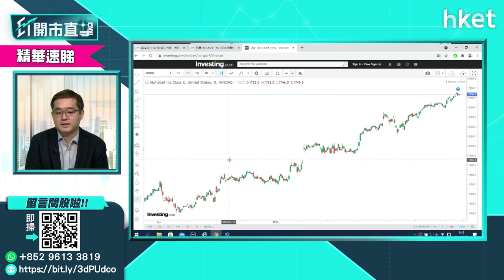【ET開市直擊】（精華）All-in一隻美股 「美股專家」馮宏遠揀呢隻？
資金有限，想集中彈藥投資賺取最大回報，有投資者留言問，如欲All-in 買入一隻美股作中、長綫持有，會有哪些推介？「美股專家」馮宏遠（Thomas）推介此股。